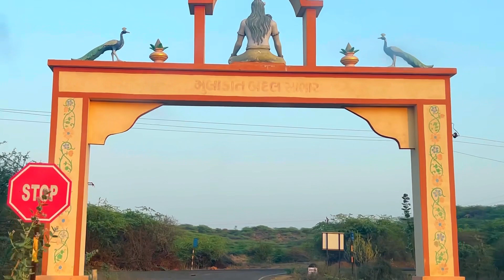Kamleshwar Mahadev Kutch